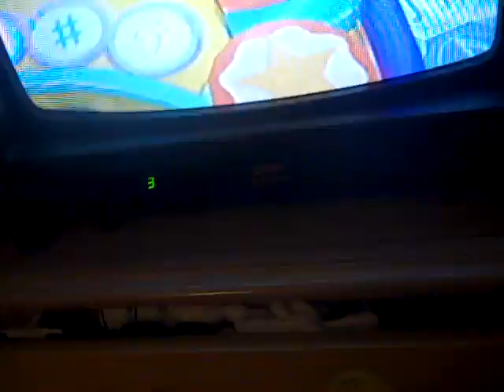What Not to do on MARIO party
This is what can do but not to your friends